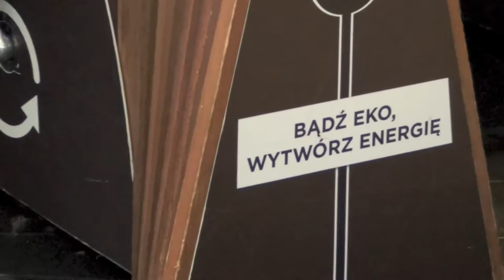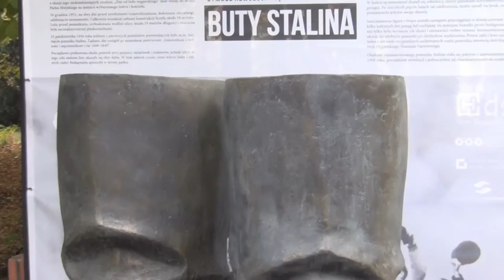Warschau Polen Städtereise | Altstadt und Shopping World Tour | Der HON Family Vlog #122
derhon PrivateJet besthoteltester Warschau Polen Städtereise | Altstadt und Shopping World Tour | Der HON Family Vlog #122 derhon WorldTour hon THE ONE AND ONLY DAILY BLOG OF A CELEBRITY FREQUENT FLYER 5 STAR LIFETIME HON